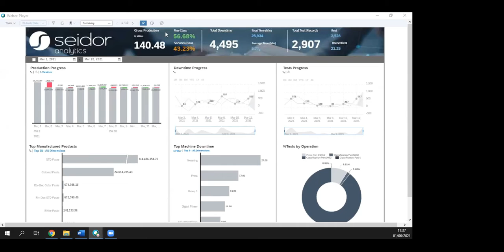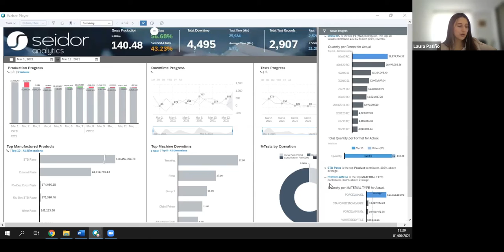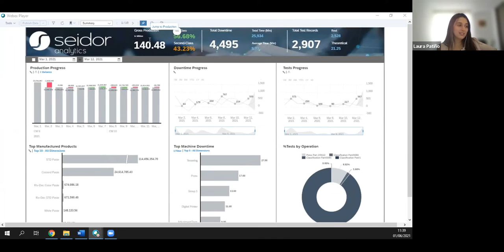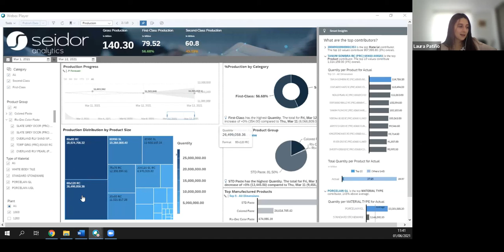Manufacture: How to visualize and understand Industry KPI´s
See how SAP Analytics Cloud can leverage your information and insight analysis of your production plan and the most important KPIs of your manufacturing business through powerful dashboards and smart analytics based on machine learning algorithms with just a few clicks.